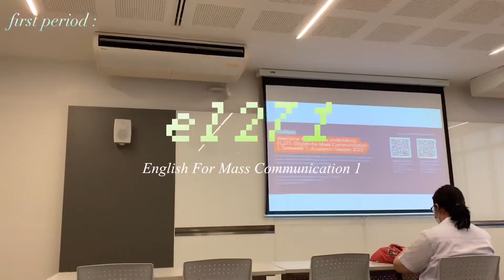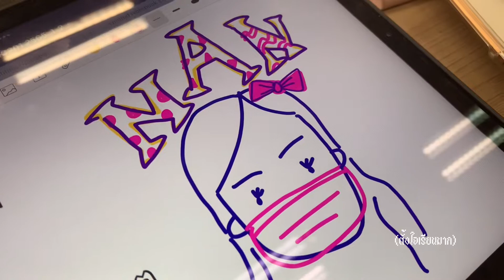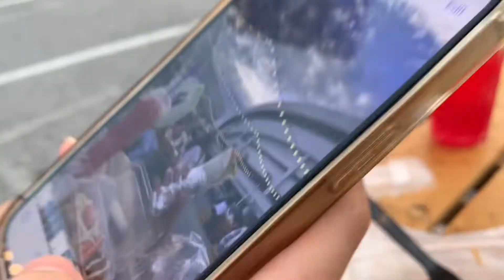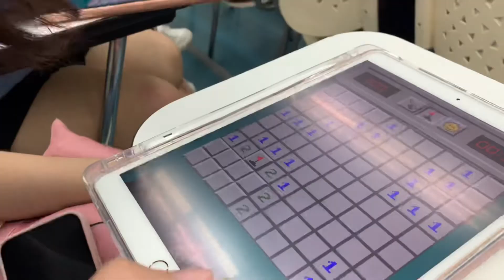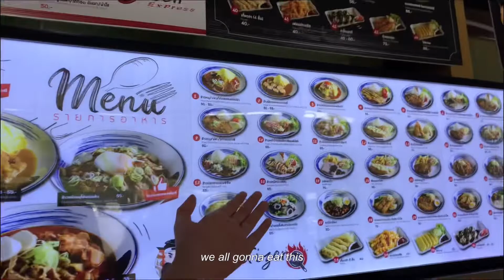uni vlog week 1 | เปิดเทอมปี2สัปดาห์แรก!